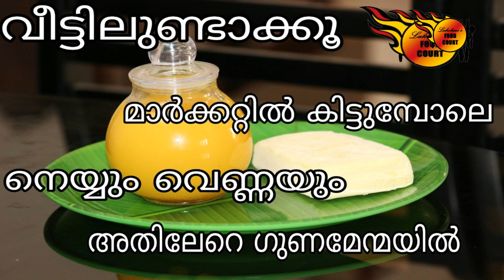ഇനി വീട്ടിൽ ഉണ്ടാക്കാം നല്ല കിടിലൻ നെയ്യും വെണ്ണയും /Home made ghee & butter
Method

Milk cream separated from daily using milk at home. Then make butter out of it. Finally make ghee from that butter. Its simple and healthy way of making ghee and butter.